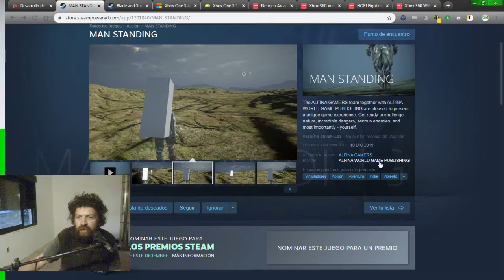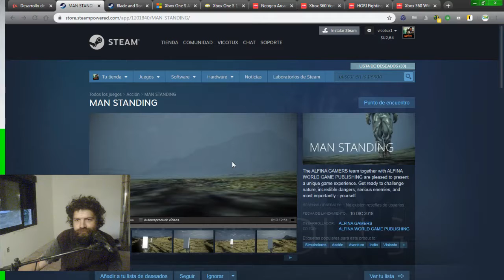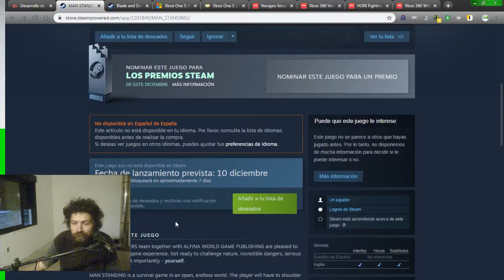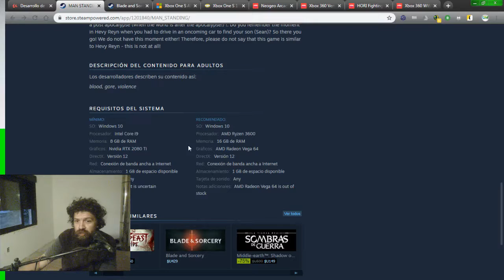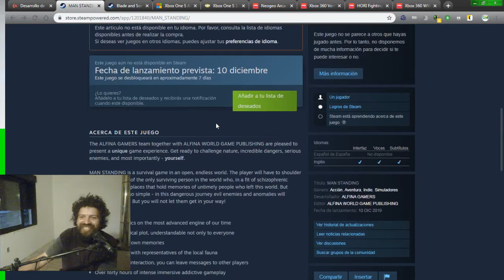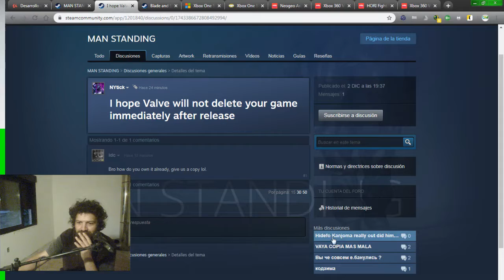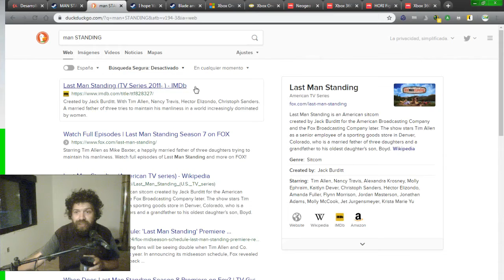Goty 2019:Man Standing (el último hombre en la tierra)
Es un plagio?